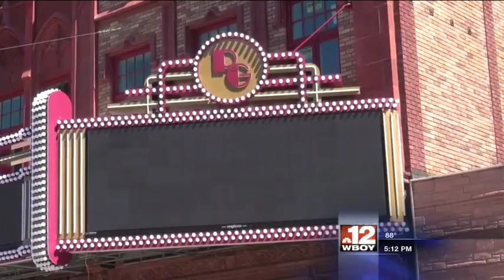Robinson Grand Performing Arts Center prepares for its soft opening